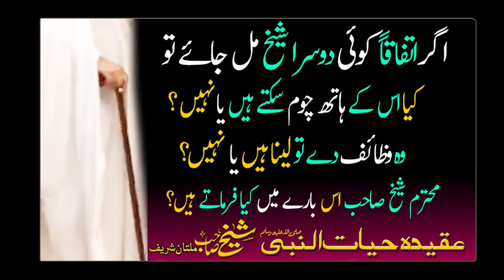اگر اتفاقاً کوئی دوسرا شیخ مل جائے تو، محترم شیخ صاحب اس بارے میں کیا فرماتے ہیں؟